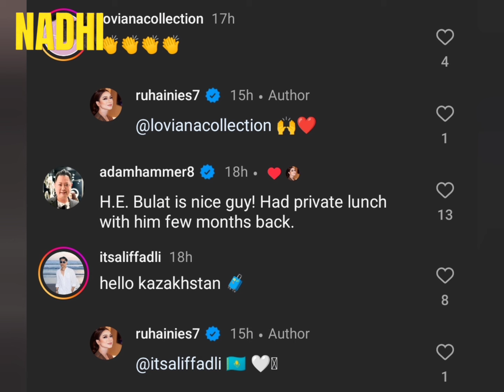Ruhainies bergambar di kedutaan Kazakhstan di Malaysia -“New achievement unlocked”